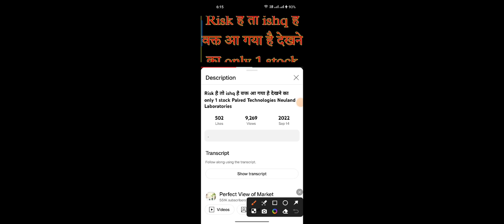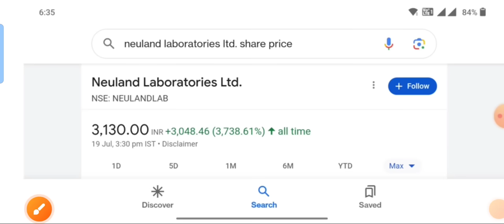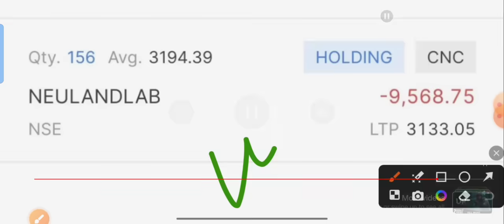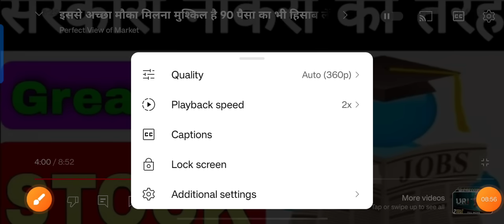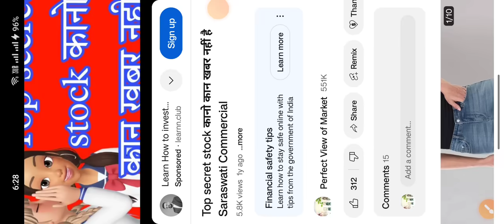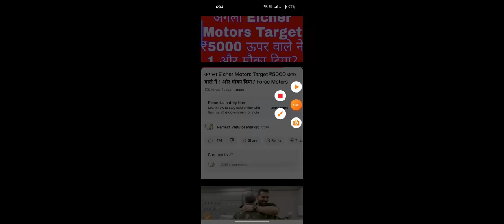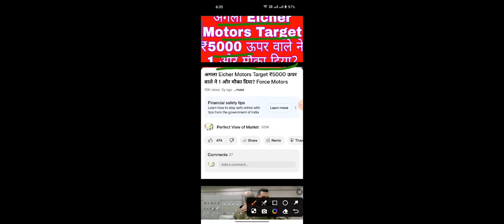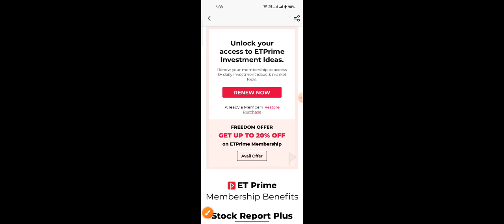गिरता हुआ शेयर घायल शेर होता है चलेगा तो चीर फाड़ देगा Force Motors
गिरता हुआ शेयर घायल शेर होता है चलेगा तो चीर फाड़ देगा

ty :)